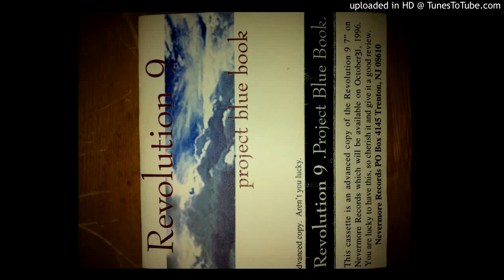REVOLUTION 9 -- Between Being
Revolution 9 was a band from Woodbridge Va. They existed between 1995 to 1996. This song was from their unreleased ep on Nevermoore records. It also appeared on the The Tie that Binds Compilation on Nevermore records.